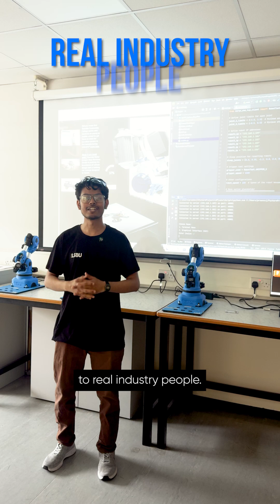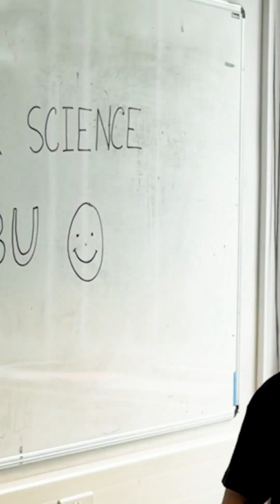Do you want to get ahead in the world of tech and carve out a career on your own terms?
“This is where I want to be.”

From big data to artificial intelligence, we'll help you develop all the technical skills you need to stand out when you graduate 🖥️

You’ll use industry-standard facilities and gain experience on deep learning networks 👾

LSBU is the place for you, book onto an Open Day now📍